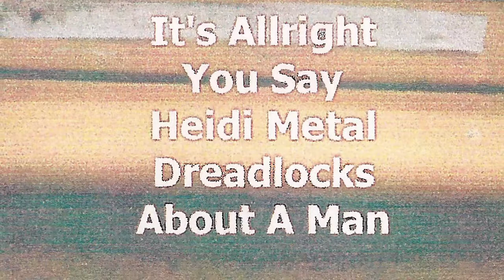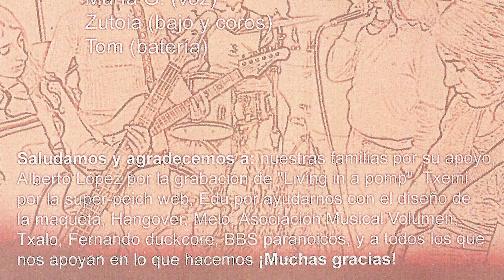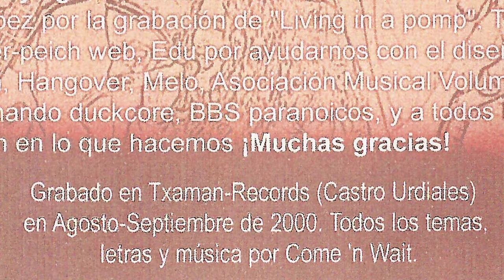COME AND WAIT - About a man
Come 'n Wait se formó en Bilbao en enero de 1999. Así Come 'n Wait estaba originalmente formado por María S (guitarra), Laura (voz), María G (voz), Naroa (guitarra), Rosario (batería) y Zutoia (bajo), con una imagen compuesta, por tanto, por dos cantantes, dos guitarristas una bajista y una batería, y con la intención de hacer punk, hardcore melódico, punk-rock, pop-rock californiano o como quiera que lo llamen.

A finales de verano grabaron su primera maqueta: "Good Time To Remember", utilizando únicamente un multipistas. Maqueta de cinco temas que no tendría mucho que ver con lo que acabarían haciendo pero que sirvió simplemente como despedida de la batería, que se iba a estudiar a Inglaterra.

Aunque trataron de mantener ser seis chicas en el grupo buscando para ello una batería femenina, tras estar un tiempo buscando se dieron por vencidas y encontraron a Ton el que se convertiría en el nuevo batería del grupo.

Fue en Julio de 2000 cuando un productor del sur de España se interesó por ellas, haciéndoles grabar una maqueta en Txaman-Records, un estudio de grabación de Castro propiedad de Alberto López (antiguo guitarrista del grupo "El Norte"), con la intención de moverla por diferentes discográficas.

"Living in a pomp" tardó un mes en grabarse (finales de Agosto-finales de Septiembre). De esta otra maqueta sale el tema "About a man" con el que podéis escuchar cómo se las gastaban estas Algorteñas.